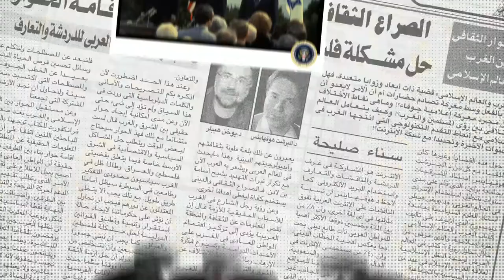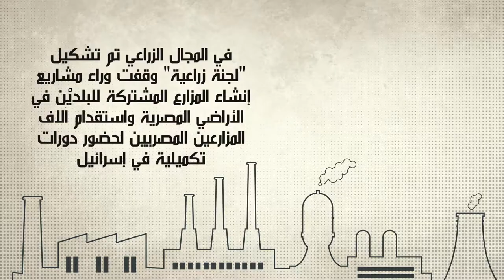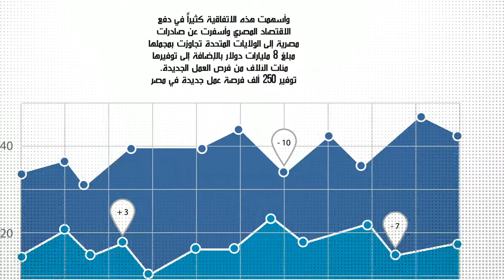40 Years of Peace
Directed by Oded Shimony
art by mickey abba
production by zed film